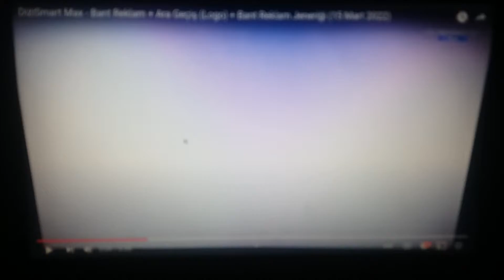DiziSmart Max - Ara Geçiş (Logo) Jeneriği ve Akıllı İşaretler (7 Yaş ve Üzeri) (25 Nisan 2022)